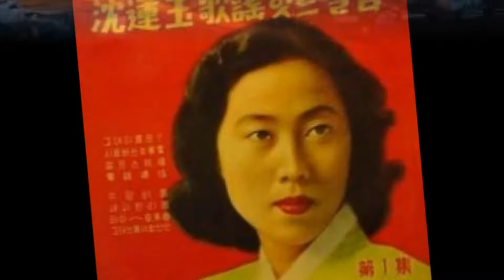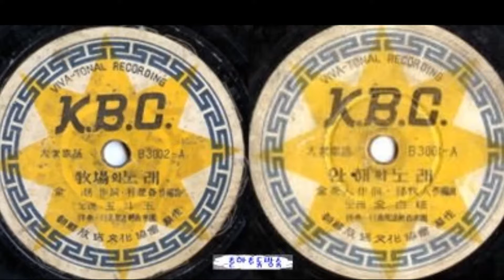심연옥 - 아내의 노래 (SP)